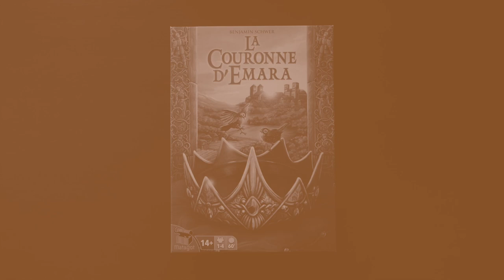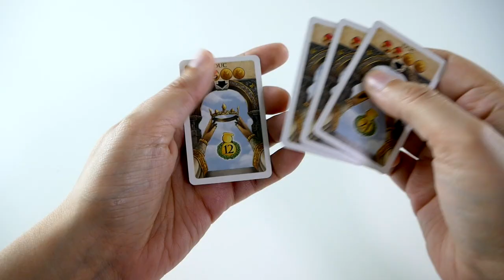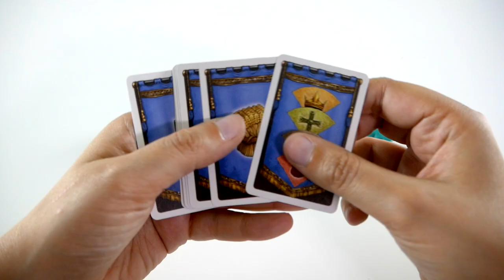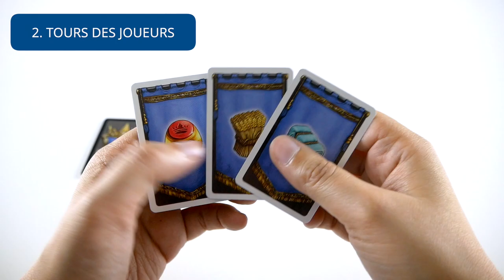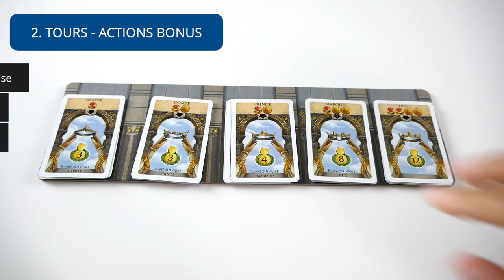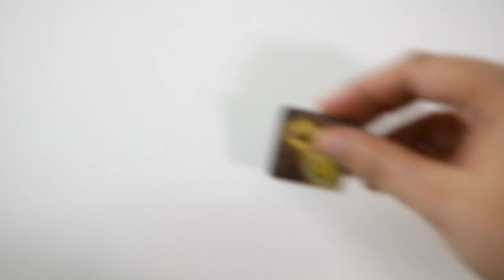La Couronne d'Emara - Règle Express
La Couronne d'Emara est un jeu de pose d’ouvriers et de gestion de ressources. Les joueurs jouent sur 2 plateaux et gèrent 2 pistes de score. Seul le plus petit score compte !

Informations sur le jeu :
●  60 minutes

Informations générales :
● Les icones ont été faites par nikita Freepik (calendrier), Smashicons (sablier), Bogdan-Rosu (refresh), et téléchargées